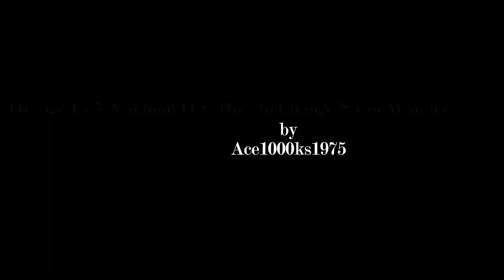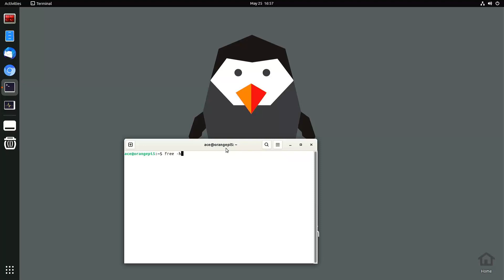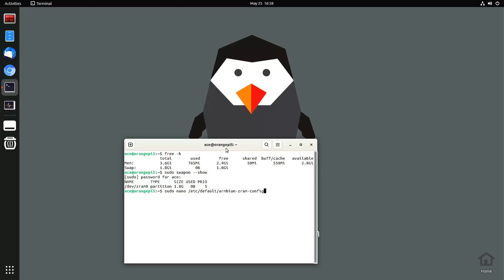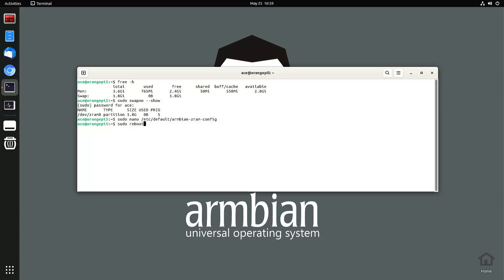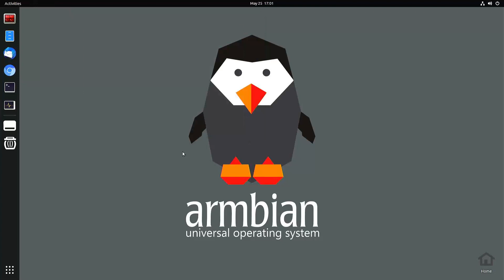Orange Pi 5: Armbian O.S. How to Change Swap Memory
[Synopsis]

In this video, I show you how to increase your swap memory in the Armbian operating system using a Orange Pi 5 single board computer.

Swap memory is like virtual memory on Windows, and before that it used to be called ramdisk in the MS-DOS days. The operating system is using storage space as a slow substitute for RAM. If you run out of RAM, the operating system usually crashes. Swap memory is kind of like a backup memory. On Windows, if a computer doesn't have enough memory it will read the hard drive more, because the hdd is being used in place of RAM. This slows down the computer, but it prevents it from crashing.
[Codes & Commands]

free -h
sudo swapon -- show
sudo nano /etc/default/armbian-zram-config